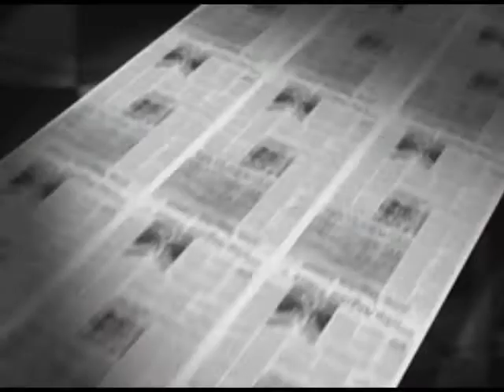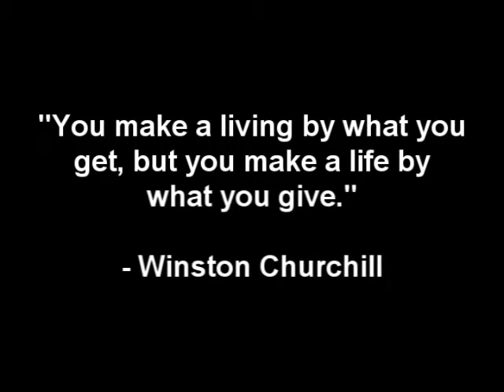National Committee Volunteers Make A Difference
- Grassroots activism energizes our democracy.  In this short video, the National Committee to Preserve Social Security and Medicare shows the crucial role that volunteers play in the critically important cause to preserve and enhance their earned benefits.  The video shows NCPSSM volunteers in the streets protesting proposals in Congress to reduce benefits to vulnerable retirees, testifying against these proposals before Congress and in the news media.  NCPSSM volunteers also gain the personal satisfaction that they stood up and fought for the principles in government that they believe in.